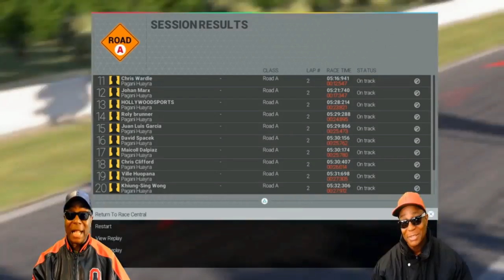The Best Memorable Highlights Of Hollywood Sports